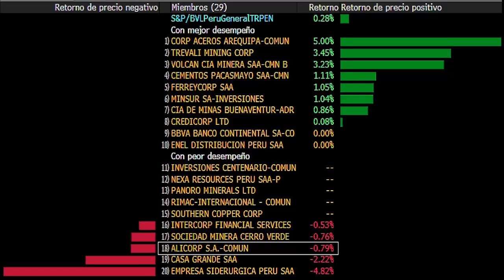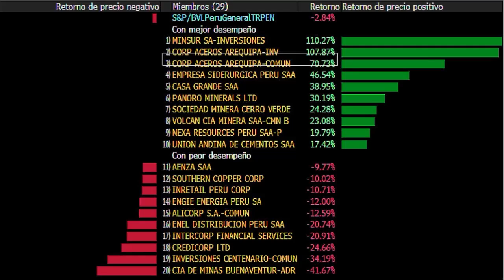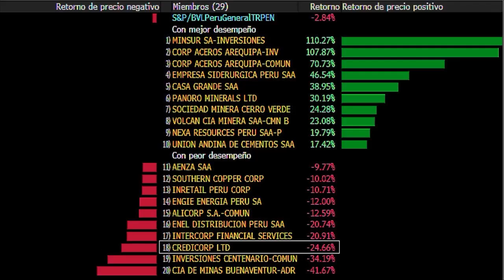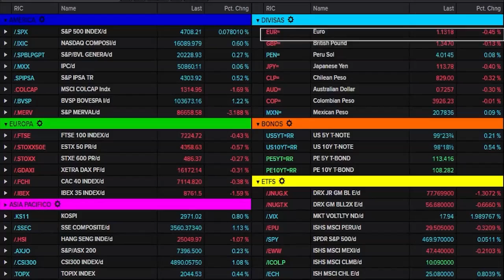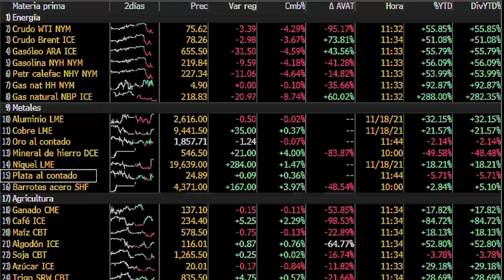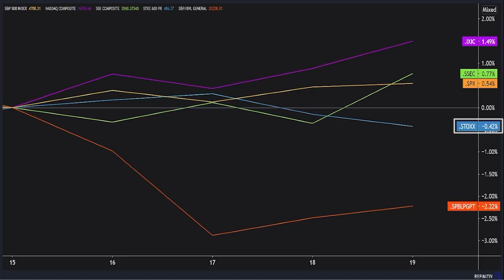Reporte del mercado de capitales al 19 de noviembre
En una nueva edición del Reporte de Mercado de Capitales, desde el Laboratorio del Mercado de Capitales de la Universidad de Lima se presenta la evolución de los índices, acciones, divisas y commodities durante la semana.